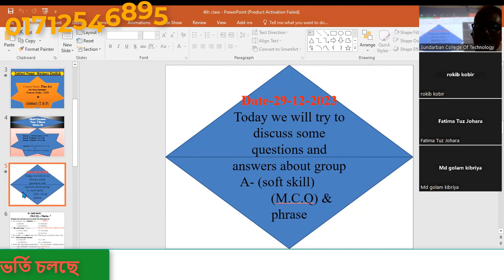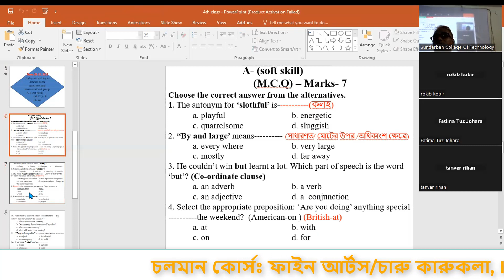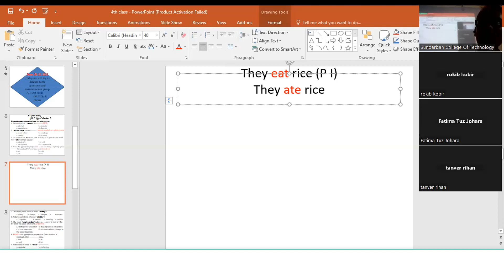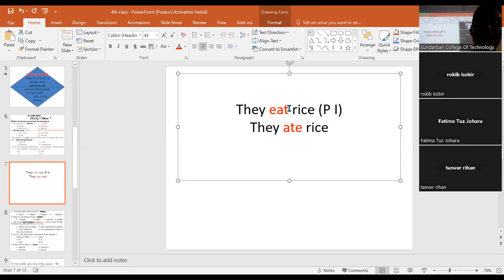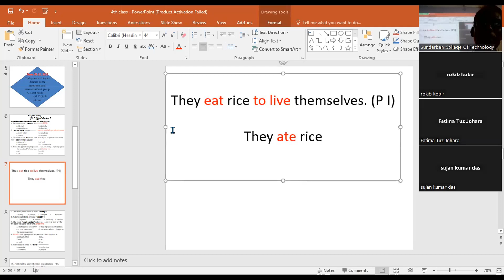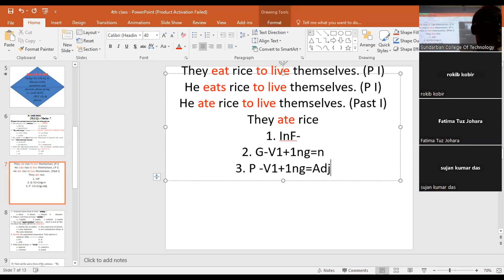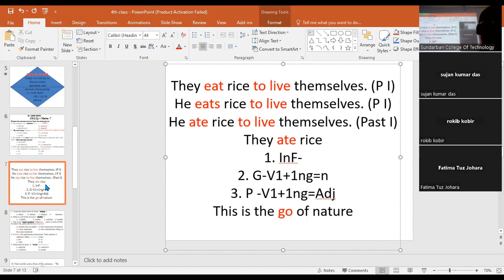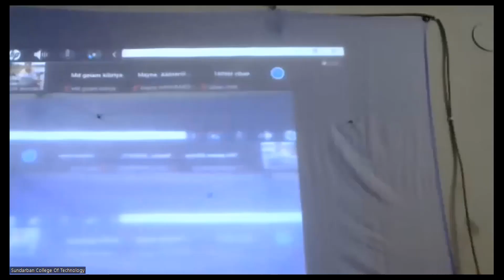ড কামরুজ্জামান স্যারের চারু কারুকলা কোর্সের Business English ক্লাস